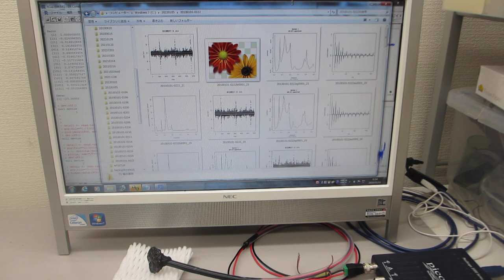超音波の評価技術（バイスペクトル、自己相関、パワー寄与率、インパルス応答）